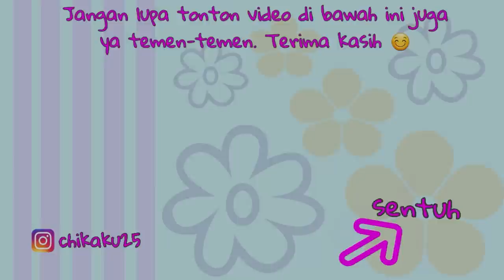DRAMA | CHIKA VS IYAL SULTAN POP IT SOMBONG PART 1 | CHIKAKU CHANNEL